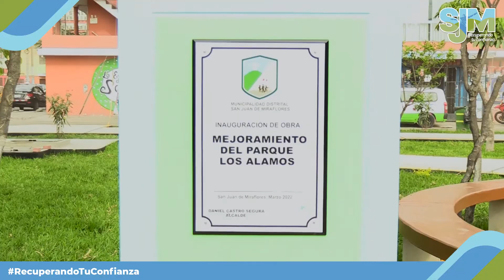¡Más áreas verdes para SJM! El parque "Los Álamos" es una realidad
✅Los vecinos de la zona "D" urbana empiezan a mejorar su calidad de vida, ya que el alcalde distrital, Daniel Castro Segura, entregó la obra de mejoramiento del parque "Los Álamos" 🤩.
✅La tan ansiada obra comprende la ejecución de veredas adoquinadas, sardineles y rampas, todas debidamente señalizadas, así como la puesta de áreas verdes y su respectivo sistema de riego.
¡Sigamos haciendo más grande a San
Juan de Miraflores!